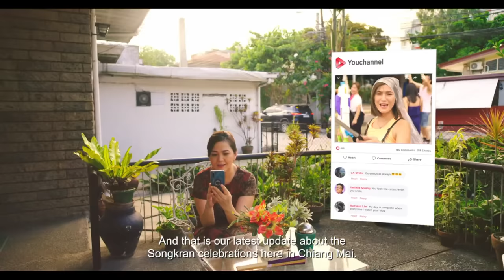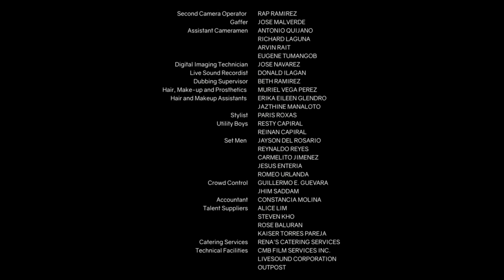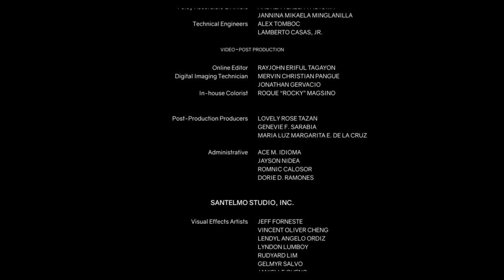Taiwan That You Love | Episode 6 | Part 3 of 3 | iWantTFC Originals Playback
Taiwan That You Love Full Episode 6 (3/3).